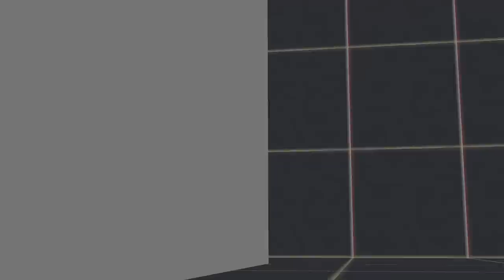Monster School - Tiny Huggy Wuggy VS Killy Willy - Minecraft Animation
In this monster school episode you'll see tiny huggy wuggy vs killy willy challenge